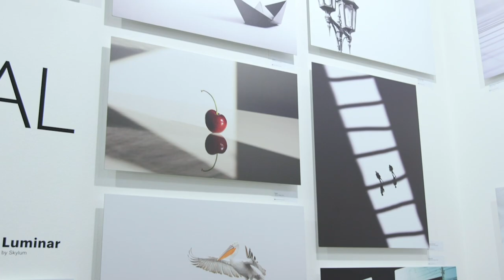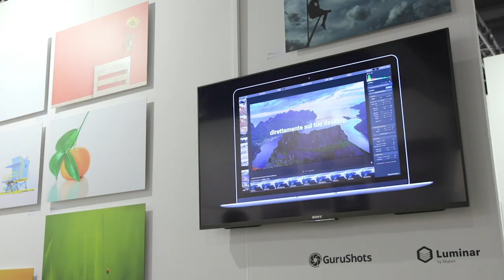GuruShots Exhibition - Milano, MIA Photo Fair Opening Night - March 21, 2019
We returned to the prestigious MIA Photo Fair for our second time proudly exhibiting 1,349 GuruShots photographers.

Our "Minimalism" Challenge brought in an impressive 121K Photos submitted by photographers from 91 Countries for a total of 55.4M Votes!